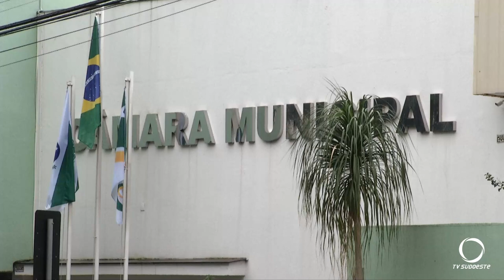Plano Diretor de Pato Branco terá 3ª Audiência Pública da Revisão do Plano Diretor Municipal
Gestão Pública: Dia 10 de maio haverá a 3ª Audiência Pública da revisão do plano diretor do município de Pato Branco.